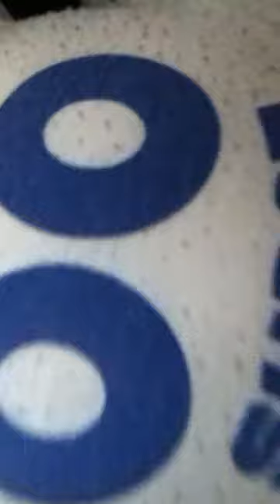Lucas's tour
Cool